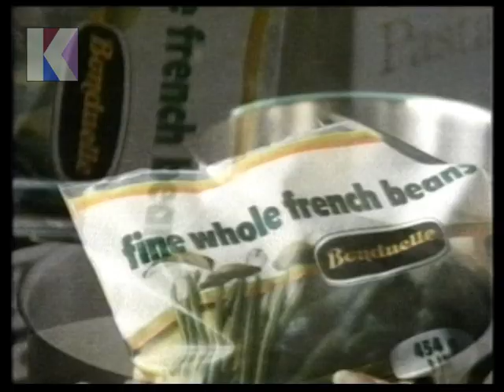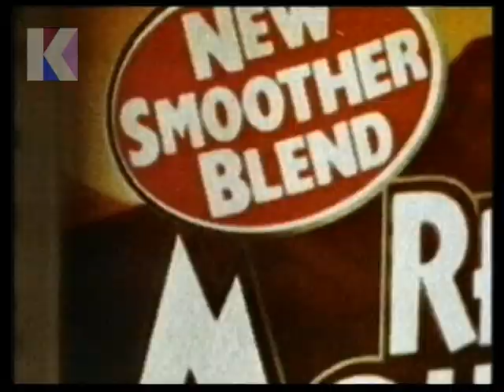Wednesday 11th April 1984 ITV TVS - This Is Your Life - Adverts - Andrex - Birds Eye - Fresh Fields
11th April 1984 - ITV TVS

Channel: ITV TVS
Date: Wednesday 11th April 1984
Time: 8.30pm approx.
Continuity Announcer: Gordon Radley

• End of This Is Your Life and into advert break:
• Advert: KATTOMEAT (ALL THAT'S LEFT IS AN EMPTY DISH)
• Advert: ANDREX (SOFT, STRONG AND VERY LONG)
• Advert: BONDUELLE (WE PICK THE BEST OF THE FRESH)
• Advert: BROOKE BOND RED MOUNTAIN COFFEE (GORDON JACKSON)
• Advert: BIRDS EYE SUPERWHIP
• Advert: FINDUS CRISPY PANCAKES (THE FINEST FOOD - FROZEN)
• Advert: CHANEL NO19
• Advert: DISNEY'S LADY AND THE TRAMP (AT CINEMAS)
• Advert: CONQUEST KITCHENS (PORTSMOUTH)
• Continuity: Into Fresh Fields
• Start of Fresh Fields